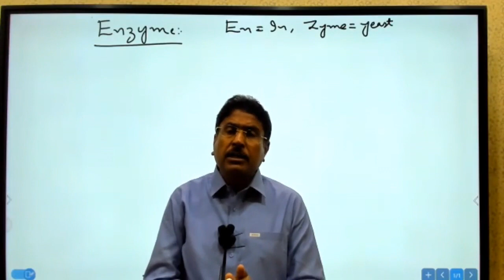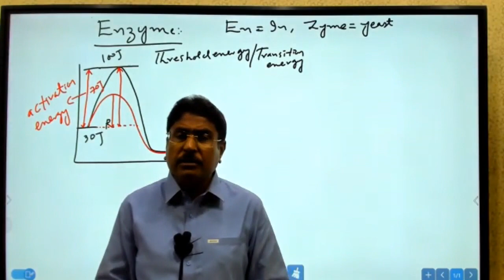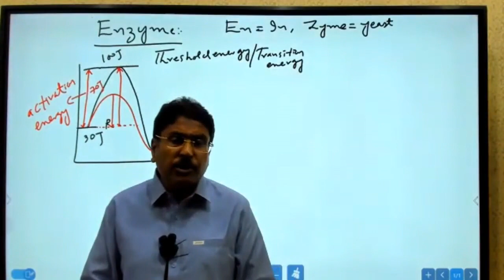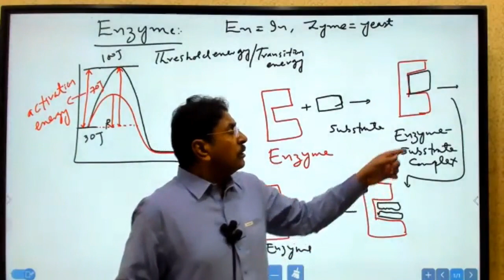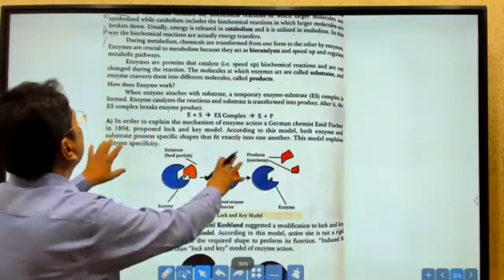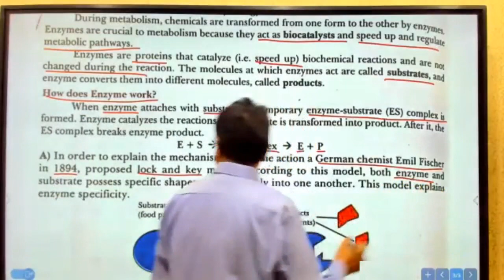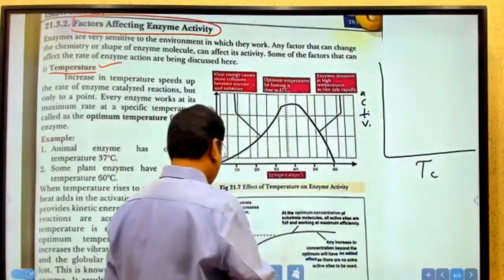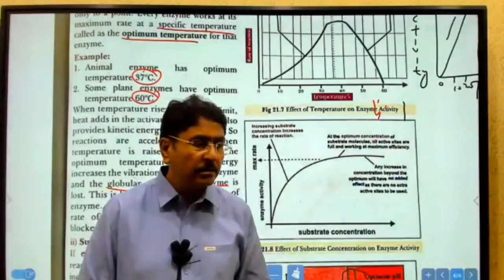CHEMISTRY | ENZYME | LECTURE |PET| SINDH ACADEMY UMERKOT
5th JUNE LECTURE